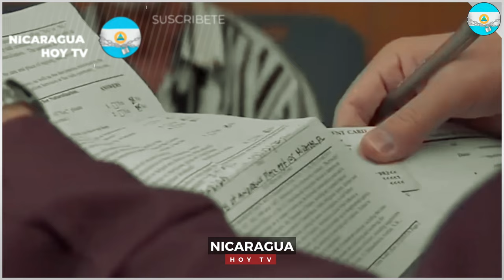🔴 Nicaragua 3 de agosto 2024, Ultimas Noticias de Nicaragua 3 de agosto 2024, DANIEL ORTEGA